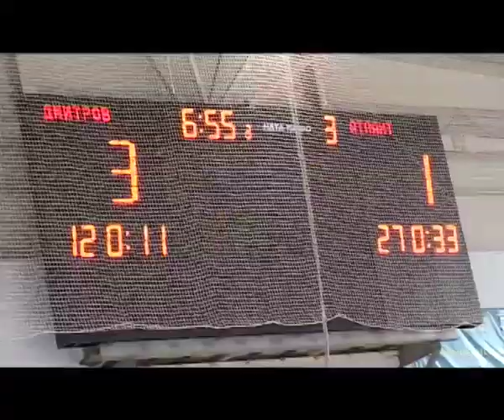Коробка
ГИТР
4 курс
2010